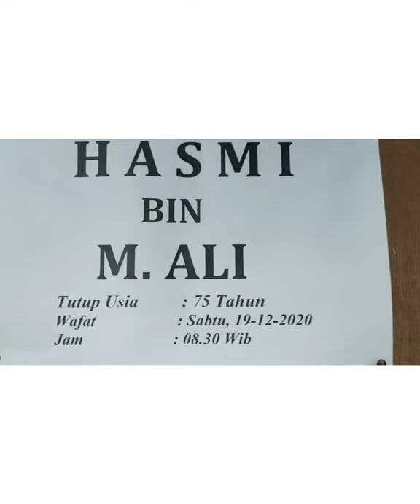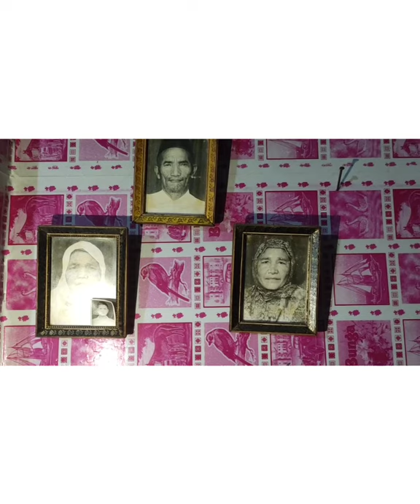TAHLILAN DAN DOA / HARI KE 44 / HASMY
Tahlilan dan doa